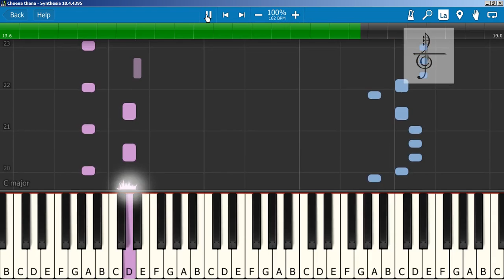Cheena thana Veenai Intro Notes